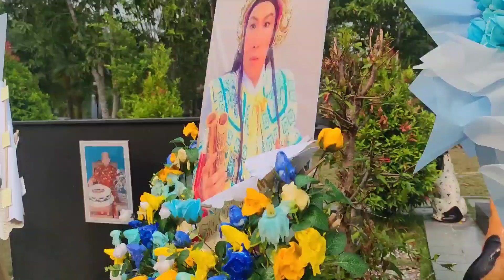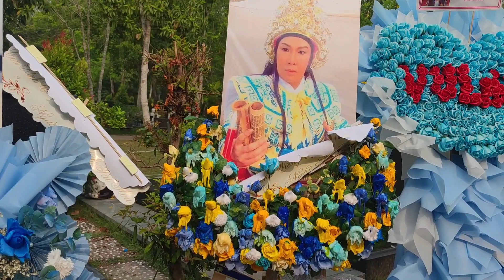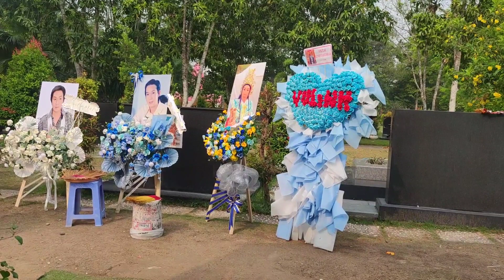Mộ cậu 5 Vũ Linh đem hoa ra để làm gì